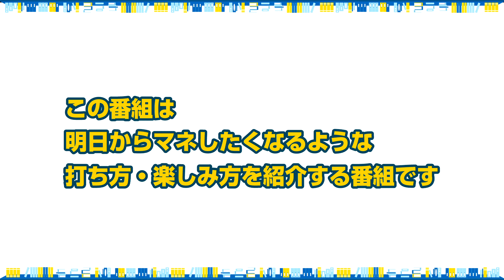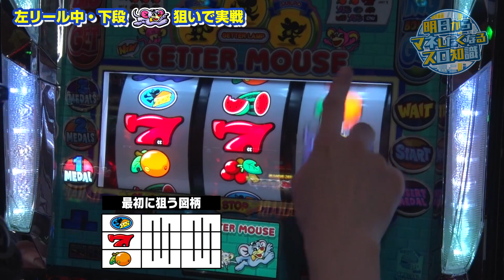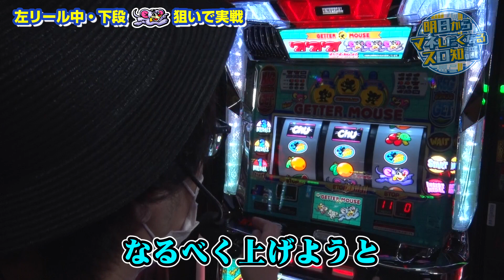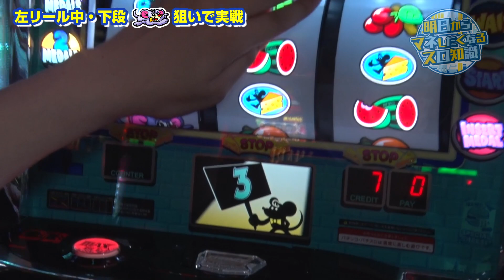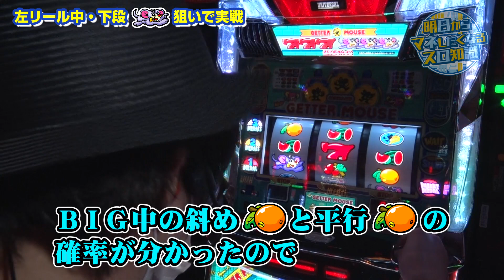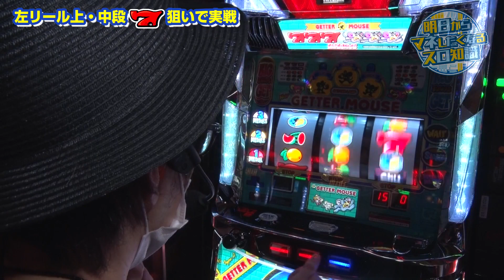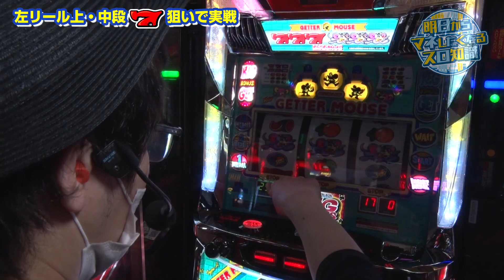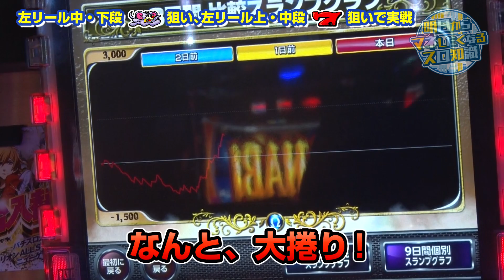【ニューゲッターマウス】～今からでも間に合う順押し手順。ネズミBIGイチ確目が見たいならコッチ！～ 《マコト》[必勝本WEB-TV][パチンコ][パチスロ][スロット]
出演者：マコト
【ツィッター】

収録店舗：ジュラク王子店

実戦機種：ニューゲッターマウス